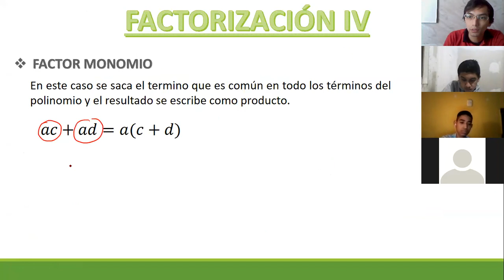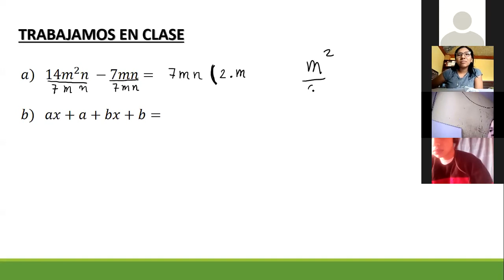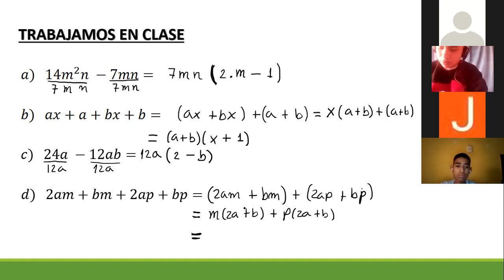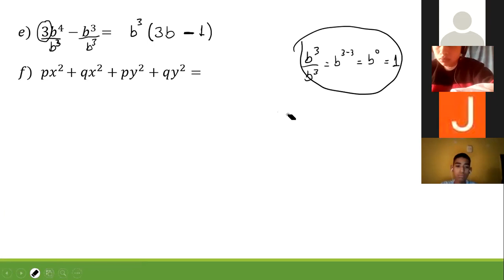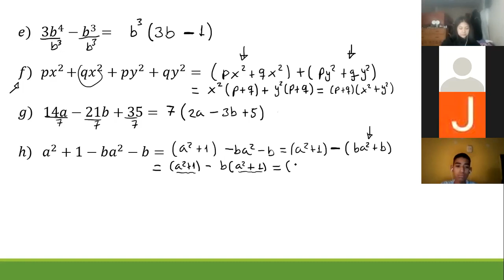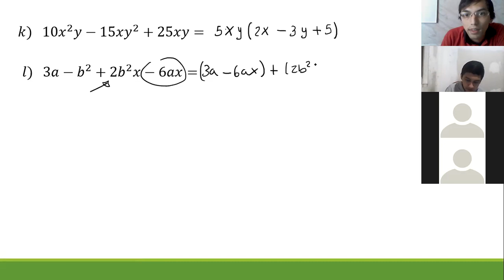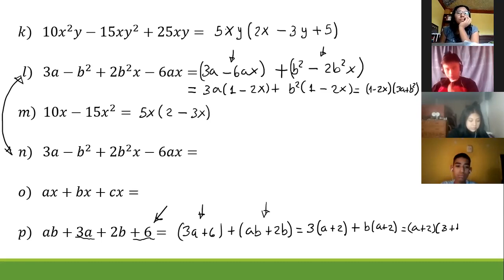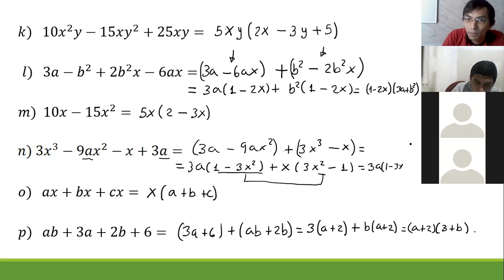II NIVEL I BIM ÁLGEBRA SEM8: FACTORIZACIÓN IV